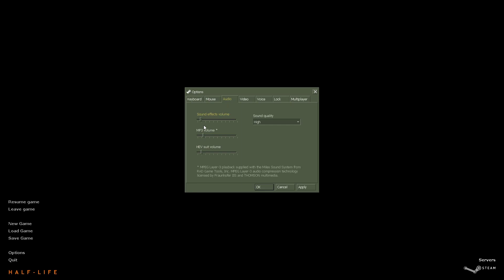Half Life Let's Play Part 27 ~ Boss Fight N Finale Part!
My Youtube Schedule: N Media Pages;
Uploading Schedule:
Minecraft-Mon {Minecraft 1.20 Vanilla LP/Custom Maps/Minecraft Dungeons N other survival games?}, [LP]
Indie Tue-{Wolfenstein (2009)/ Vampry} [LP],
Modpack Wensdays Games: Minecraft Mod-Pack; {Abyss Hunter}
Throwback-Thurs-{halo CE/Half Life} [LP],
Friday-{Cod BO3 Custom zombie's} [LP],
Sat- Other Possible LP's; [Xbox;Siege, Halo/PC;valorant,csgo]

My Xbox GamerTag: ask me for it!
My Steam: john123381
My discordtag: #7103
My Discord Chat Room
Chat with other and learn new thing's